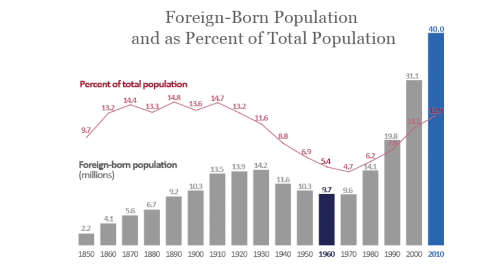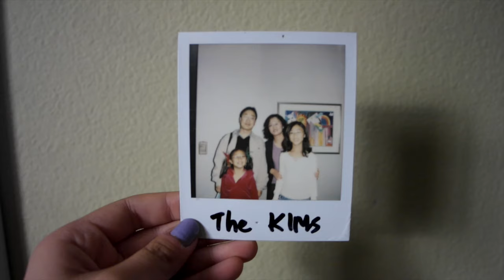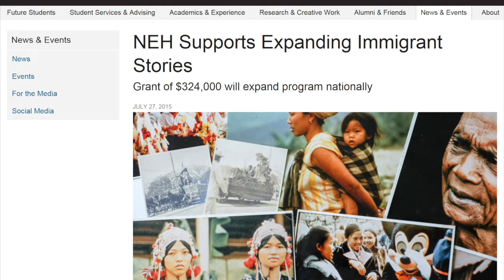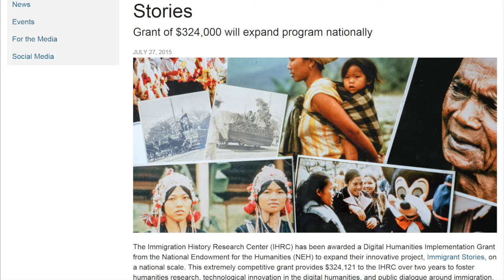Immigrant Stories: Our Digital Story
Watch this video to learn about Immigrant Stories and our plans for the future!

immigrantstories.umn.edu